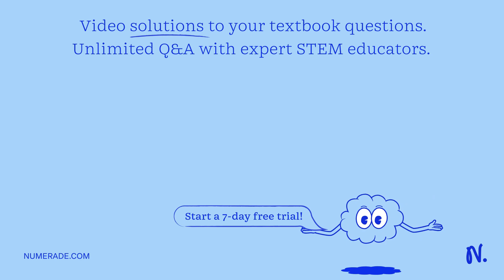The light emitted from one of the following electronic transitions (n = 4 - n = 3 or n = 3 - n = 2)…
The light emitted from one of the following electronic transitions (n = 4 - n = 3 or n = 3 - n = 2) in the hydrogen atom causes the photoelectric effect in a particular metal while light from the other transition does not. Which transition causes the photoelectric effect and why?